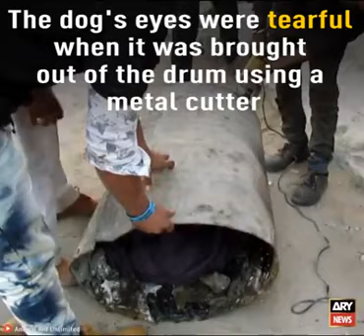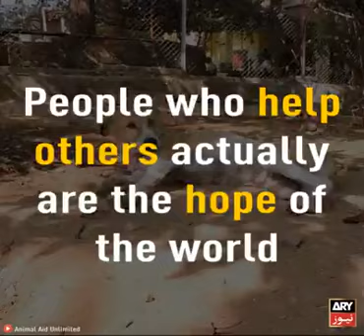A street dog accidentally fell into a drum of tar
The dog's eye tearful when it was brought out of the drum using a metal cutter.